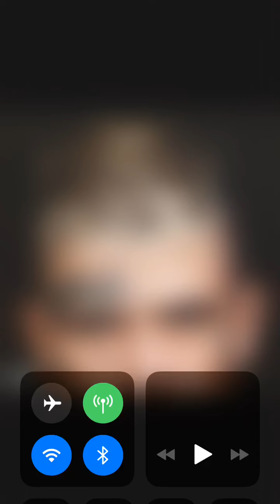16 inches away ft) lil high